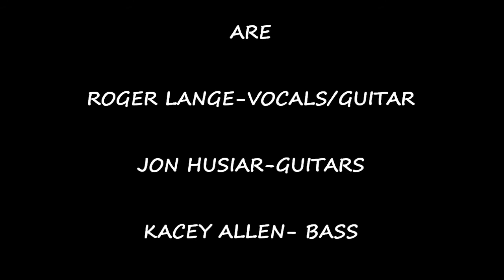STONEWAVE LIVE "SIGN OF LIFE" AT GOODFELLAS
ILLIANAMUSIC.COM & LARS CAUGHT UP WITH THE LIVE DEBUT PERFORMANCE OF THE NW INDIANA ORIGINAL ROCK BAND STONEWAVE.